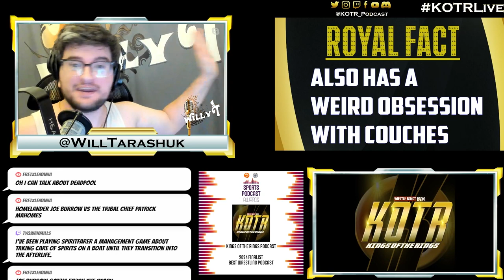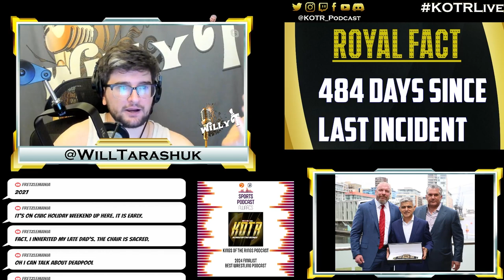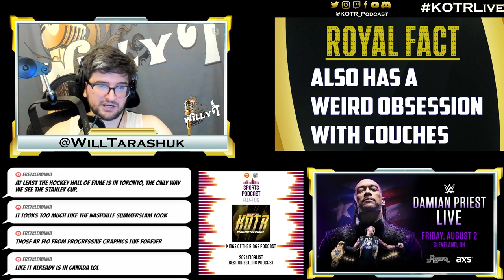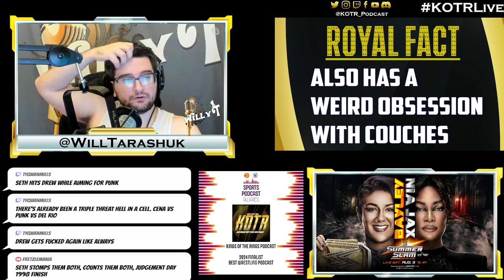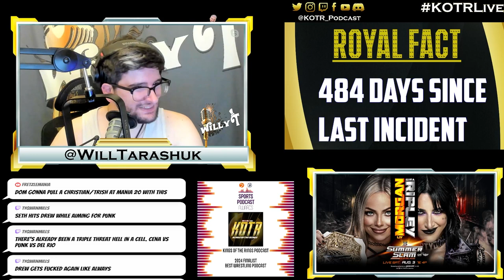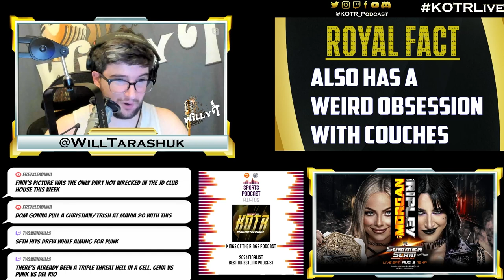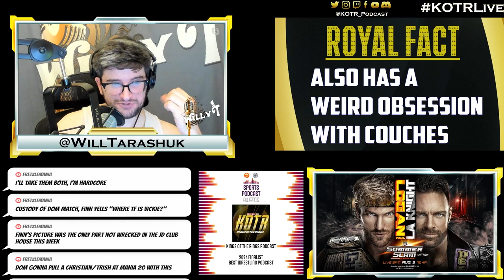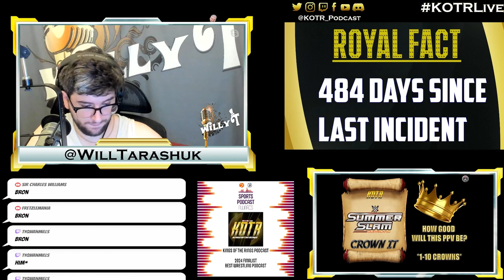KOTR 384: Summer in The Land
We heat things up this week as we preview WWE biggest party of the summer,

00:00 Intro
03:45 WrestleMania London Update
11:45 MJF for America/Val Venis Trolled
20:10 SmackDown to USA Network
23:20 SummerSlam Weekend Preview
29:10 Solo Sikoa vs Cody Rhodes
38:25 Gunther vs Damien Priest
44:20 CM Punk vs Drew McIntyre
49:20 Nia Jax vs Bayley
57:00 Rhea Rhipley vs Liv Morgan
01:07:45 LA Knight vs Logan Paul
01:16:05 Bron Breaker vs Sami Zayn
01:25:10 Crown It SummerSlam
01:29:00 Outro